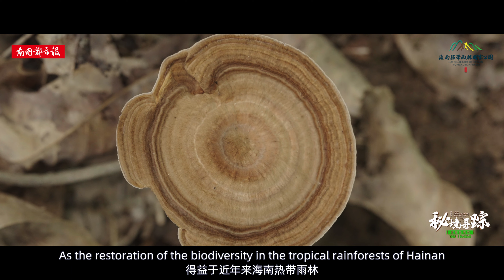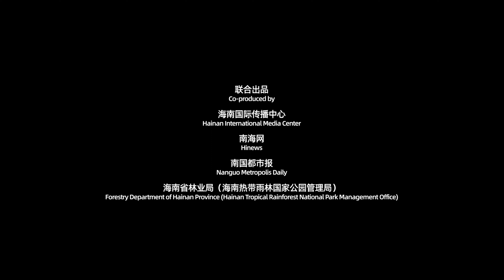Discovering Mysteries S4 - E6: Mushroom Kingdom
The Hainan Tropical Rainforest National Park is a vast kingdom of mushrooms. With bright, garish colors and strange, unusual shapes, these mushrooms seem to come from some alien planet. Thanks to the restoration of biodiversity in Hainan’s rainforests, the rare and medicinally beneficial Tiger Milk Mushroom, considered a national treasure of Malaysia, has begun to appear here once more after an absence of 65 years.